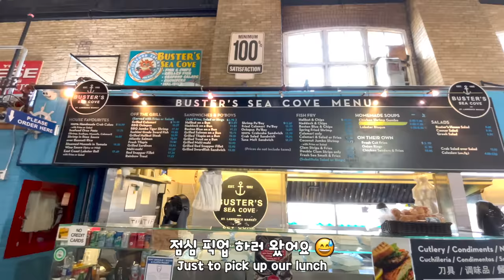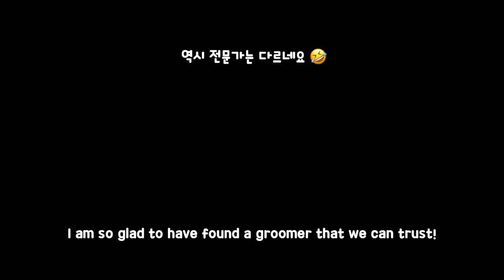Is it just my dog or does your dog like to visit a groomer too?